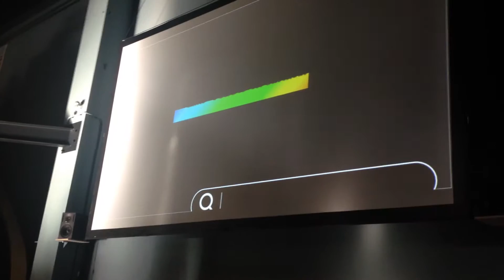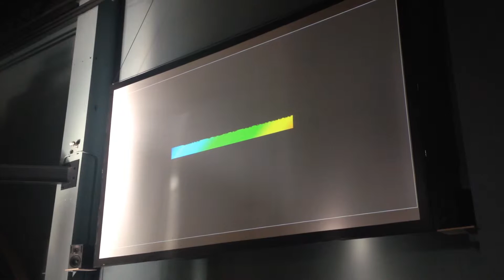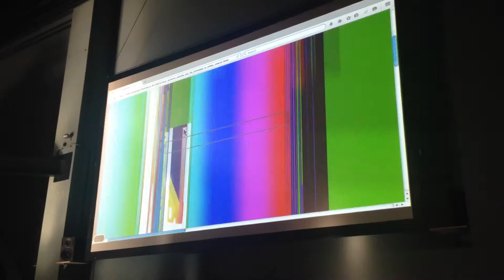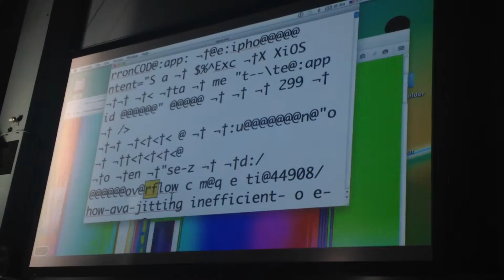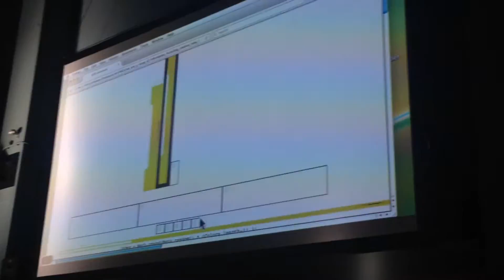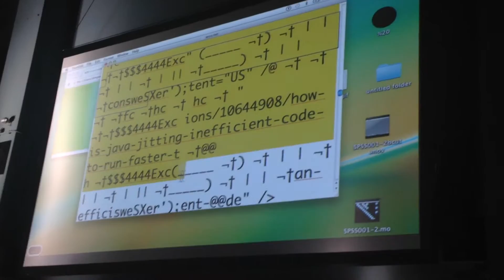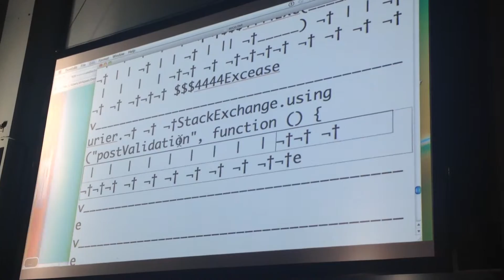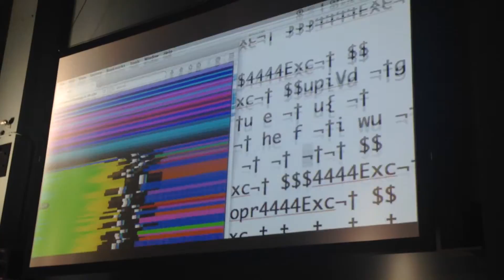Jodi at the InterNETionale